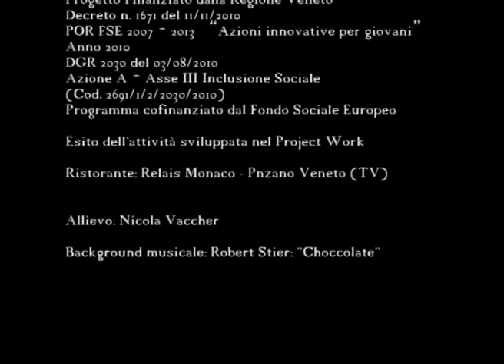Vaccher Nicola: ristorante Relais Monaco - Treviso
Corso di specializzazione:
Tecnico dei servizi di banqueting

Anno 2010
(Cod. 2691/1/2/2030/2010)

Ristorante: Relais Monaco - Pnzano Veneto (TV)

Allievo: Nicola Vaccher

Background musicale: Robert Stier: "Choccolate"